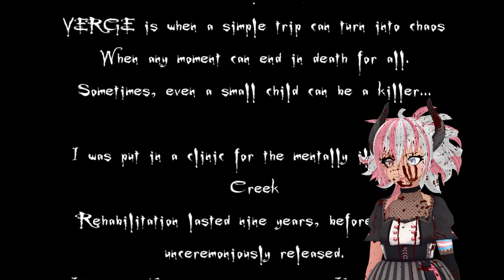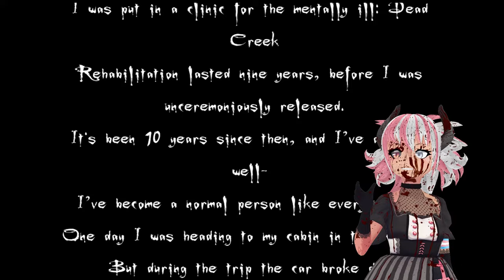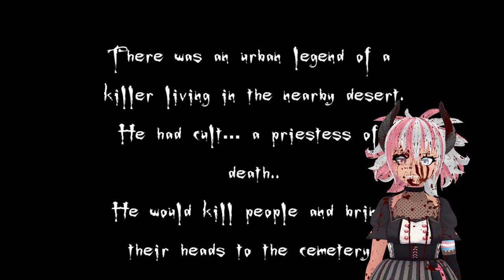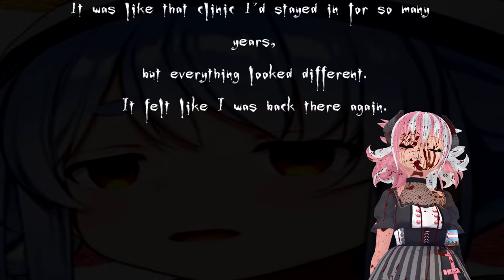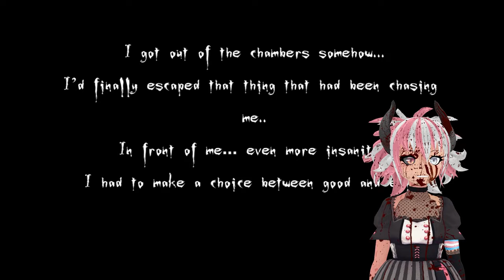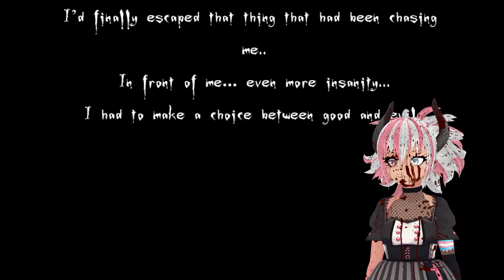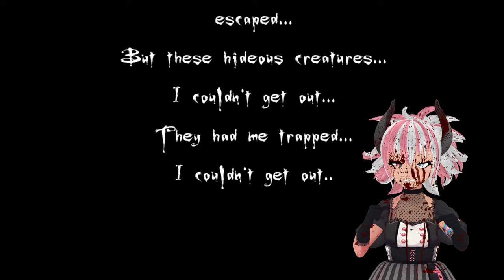Classically Bad Steam Horror Games | Verge: Lost Chapter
Released in 2015 following My Bones, this Bad Steam Horror Game does attempt a bit of the classic Horror Formula but still falls flat. Thankfully the environments are varied and there is an attempt to portray a journey through and into madness but by the end

you get clowns

yes, static clown models

sorry for spoilers of the dramatic ending